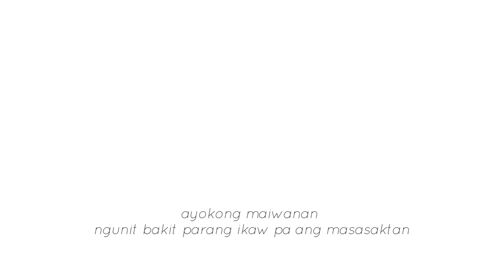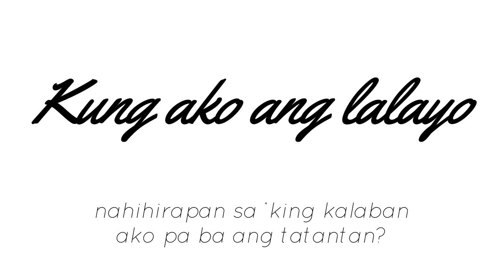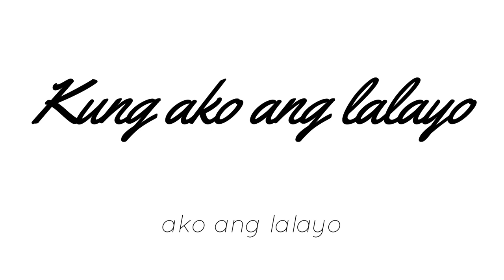Rangel- Kung ako ang lalayo (demo Lyric Video)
Wasn't planning to release this one but my friends just won't have it. I've been inactive for a while too so here you go :)